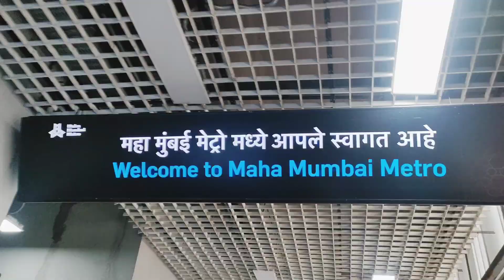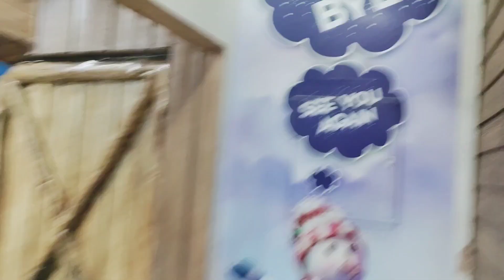Vlog 254 | Snow Kingdom Mein Maza Aa Gaya | Snow Kingdom, Ghatkopar, Mumbai | Vlogger Sahab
Vlog 254
Snow Kingdom Ghatkopar,Mumbai
Snow Kingdom Mein Maza Gaya

Hey This Is Vlogger Sahab
Hope You are enjoying my other vlogs too.